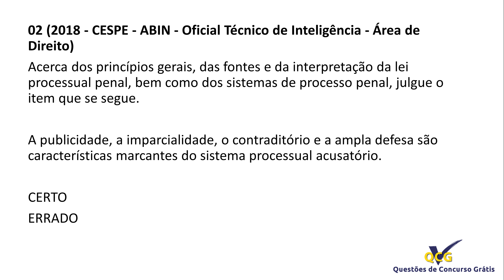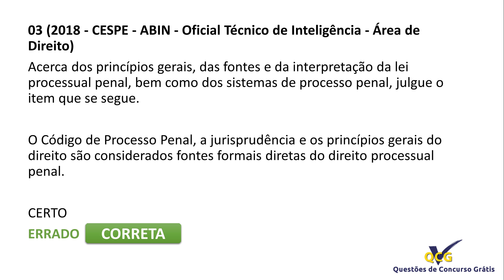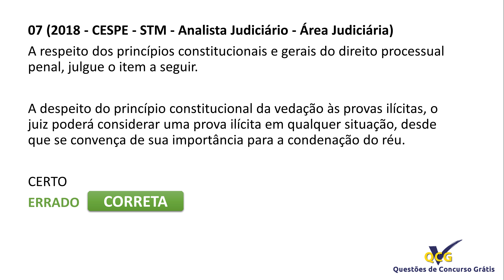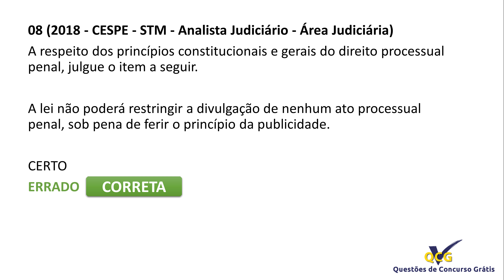Questões de Direito Processual Penal sobre Princípios Fundamentais do Direito Processual Penal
Questões de Concurso Grátis | Simulado